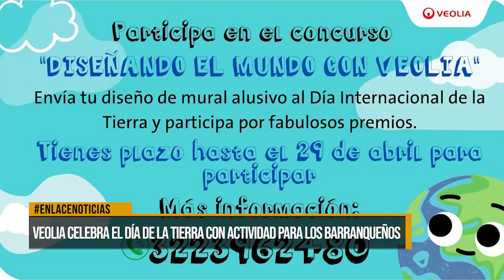Veolia celebra el día de la tierra con actividad para los barranqueños